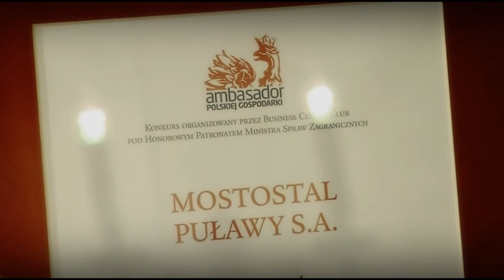Mostostal Puławy S.A. - Ambasador Polskiej Gospodarki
Mostostal Puławy S.A. został laureatem I edycji konkursu dla przedsiębiorców „Ambasador Polskiej Gospodarki" w kategorii Eksporter. Konkurs odbywał się pod honorowym patronatem Ministra Spraw Zagranicznych i Business Centre Club.

Ambasador Polskiej Gospodarki promuje Polskę na arenie międzynarodowej jako wiarygodnego partnera gospodarczego, wspiera dobry wizerunek polskiego przedsiębiorcy, przyczynia się do rozwoju gospodarczego kraju, przyciąga inwestorów oraz buduje kapitał zaufania wobec Polski i Polaków.